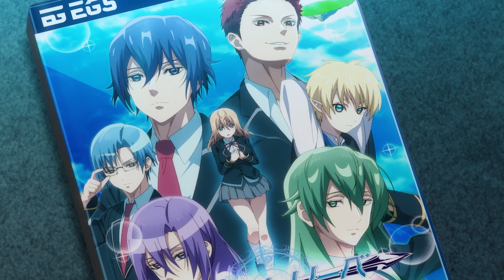Boy Reborn In A Game World Uses Cheats To Become A Rich Overpowered Chad And Get Wives | Anime Recap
Blackmailed into playing a dating simulator set in a world dominated by women, an ordinary man must put up with the unbearable and convoluted storyline until he clears the game. After countless days of grinding, he finally manages to beat it, but his hardcore gaming comes at a cost: extreme sleep deprivation and hunger.

While heading out to the convenience store, the man tumbles down the stairs and falls unconscious, only to wake up to the worst possible realization—he has been reincarnated into the game as an NPC character named Leon. Now trapped in a world he despises, Leon must use his knowledge of the game to navigate through the plot safely and sustain himself in a society where the odds are heavily stacked against him.
► Genre : Fantasy, Isekai, Mecha, Reincarnation, School